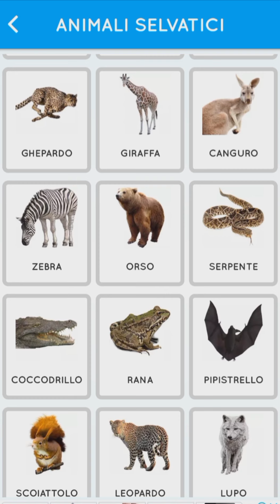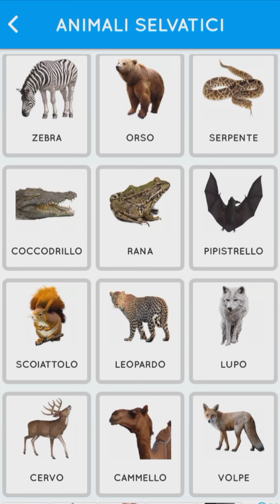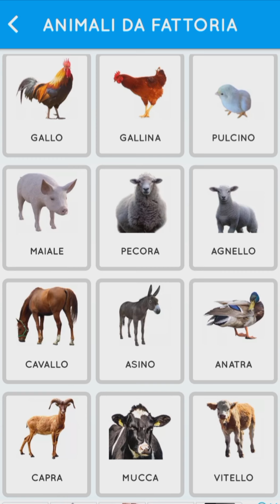تعليم اسماء الحيوانات والطيور والقوارض باللغه الايطاليه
تعليم اللغة الايطالية
تعليم اللغة الايطالية من البداية
تعليم اللغة الايطالية للمبتدئين
تعليم اللغة الايطالية من الصفر
تعليم اللغة الايطالية للمبتدئين بالصوت والصورة مجانا
تعليم اللغة الإيطالية بسهولة
تعليم اللغة الايطالية للاطفال بالصوت والصورة
تعلم اللغة الإيطالية في خمسة أيام
تعلم اللغة الايطالية ايام الاسبوع
تعليم اللغه الايطاليه بالعربي
تعليم اللغه الايطاليه تعليم اللغه الايطاليه
تعليم اللغه الايطاليه للمبتدئين
تعلم اللغه الايطاليه بالعربي
تعلم اللغه الايطاليه للمبتدئين
كيفية تعليم اللغة الايطالية للمبتدئين
تعلم اللغة الايطالية من الصفر
تعلم اللغة الايطالية من الصفر حتى الاحتراف
تعلم اللغة الايطالية من البداية
تعلم اللغة الايطالية من الالف الى الياء
تعلم اللغه الايطالية بالصوت والصوره من البدايه حتى الاحتراف
تعلم اللغه الايطاليه من الصفر